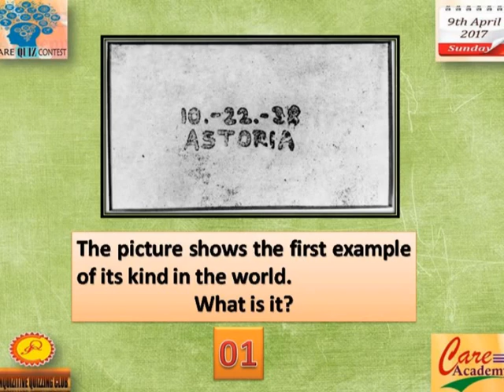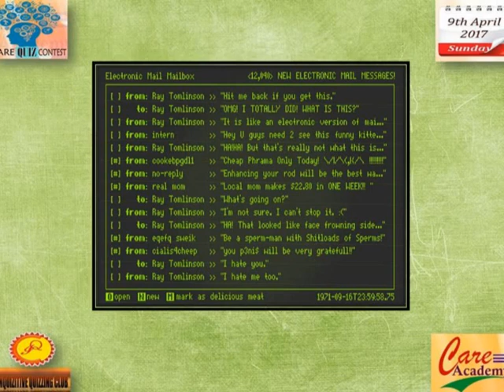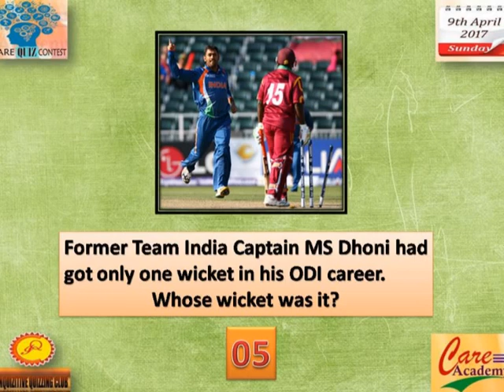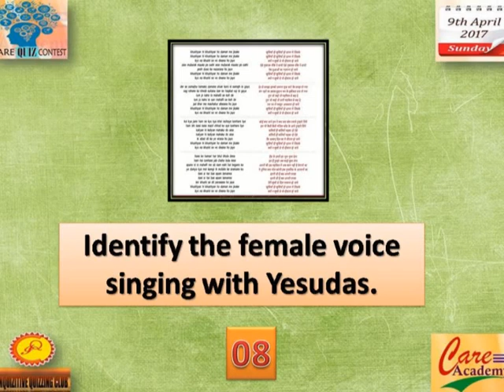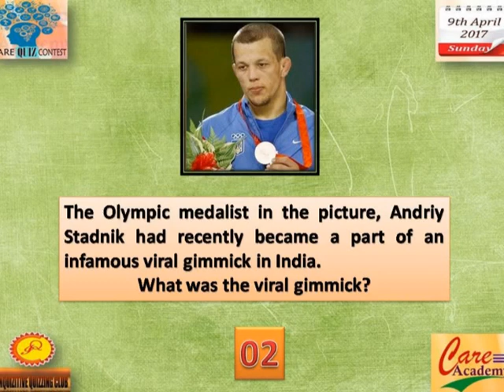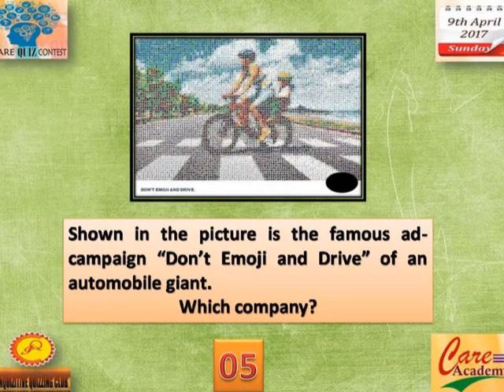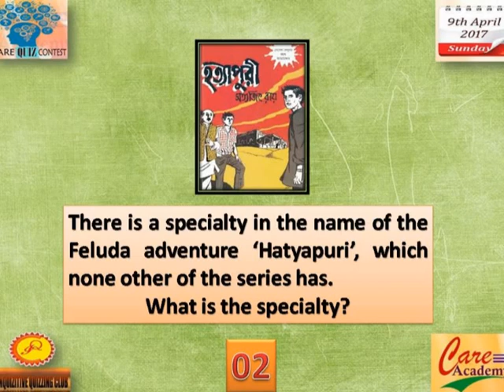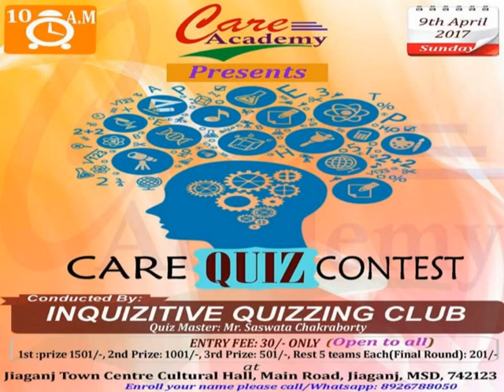CARE QUIZ FINALS 20170409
AN OPEN STATE LEVEL QUIZ ORGANIZED BY THE CARE ACADEMY, JIAGANJ ON THE 9TH DAY OF APRIL, 2017 AT THE CITY CENTRE HALL, JIAGANJ, MURSHIDABAD.

QM : SASWATA CHAKRABORTY (IQC)

CHAMPIONS : KALLOL CHAKRABORTY & KALYAN CHAKRABORTY, KALYANI, NADIA
RUNNERS UP : ASHIK ALI & RONY GHOSH, LALGOLA, MURSHIDABAD